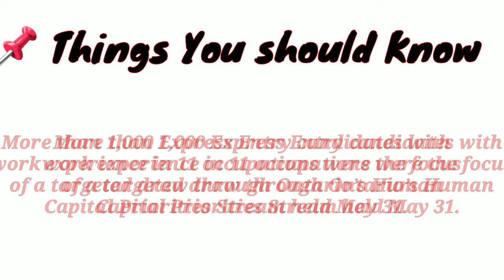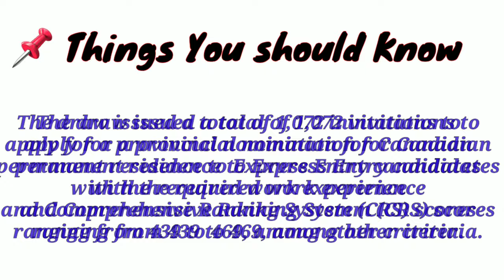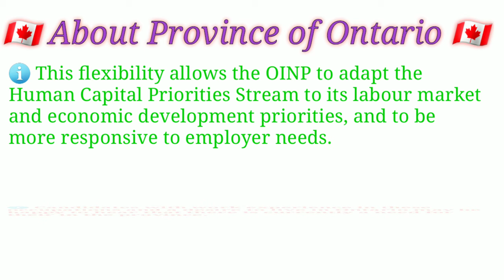🇨🇦 [OINP] Ontario Human Capital priority Stream | Reopened | Express entry news📌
Latest news on OINP. Ontatio issued Invitations under Human capital priority stream.
See video for full details.

Question regarding the process, ask me here in Comment. Try my best to respond ASAP.

For more discussion and interaction with other potential immigrants, Join our facebook group.